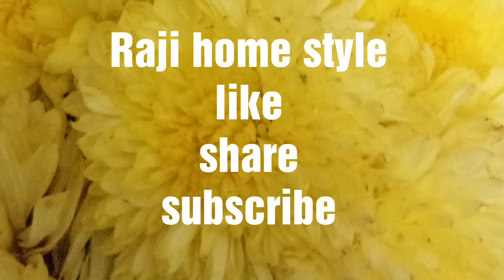మిగిలిపోయిన అన్నంతో వడలు /Leftover Rice Vadalu /Leftover Rice Crispy Recipes/Leftover Rice Garelu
Hai
 Friends,
today Raji home style share the video left over rice recipe Vadalu.
This vadalu is very crispy and very tasty item